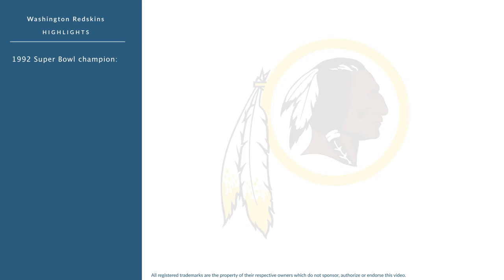Kelly Goodburn: Football Punter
Kelly Goodburn is a former professional football punter who played for 8 seasons from 1987 to 1993.

In college, Goodburn played for the Iowa State University of Science and Technology in Ames Iowa and  Emporia State University in Emporia Kansas.

Professionally, Goodburn played for the Kansas City Chiefs, and the Washington Redskins.